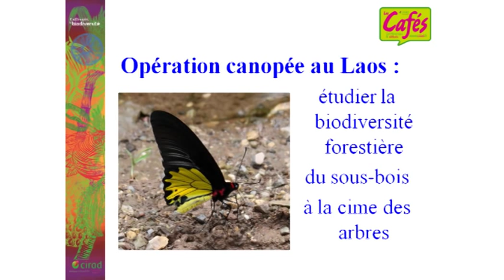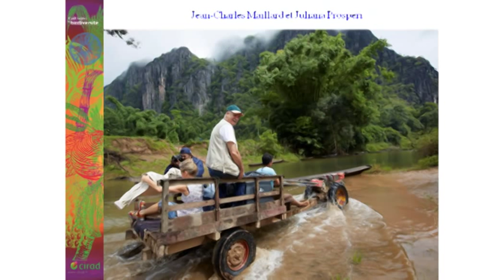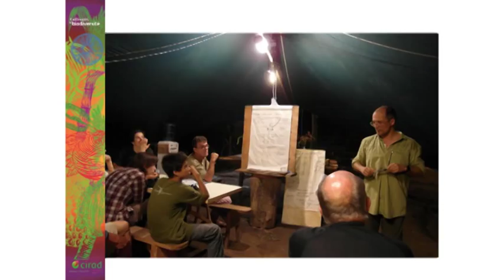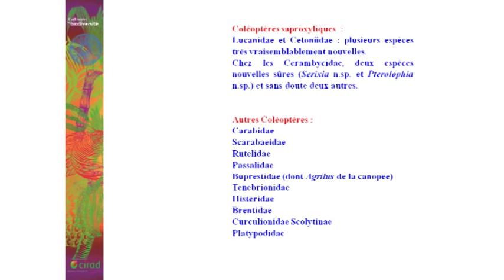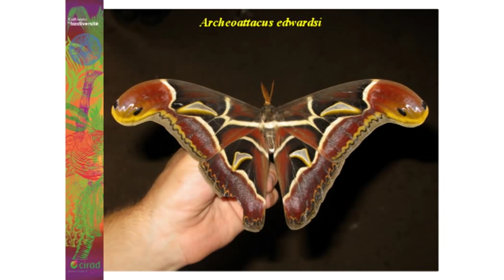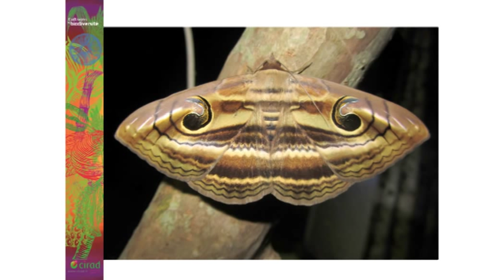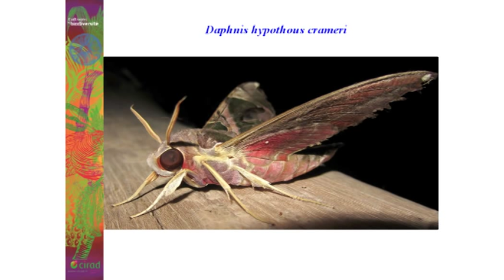Retour de mission au Laos sur la canopée des forêts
Canopée du Laos, il a marché sur les arbres...
En mai-juin 2012, une 1re mission au Laos a réuni une équipe multidisciplinaire internationale de chercheurs naturalistes pour étudier la biodiversité de la forêt laotienne, du sous-bois au niveau de la canopée.
Henri-Pierre Aberlenc, entomologiste du Cirad, présente cette belle aventure et quelques uns des résultats obtenus en termes de connaissance des insectes.

Une conférence organisée par le Cirad lors du salon internationale de l'agriculture de Paris 2013.